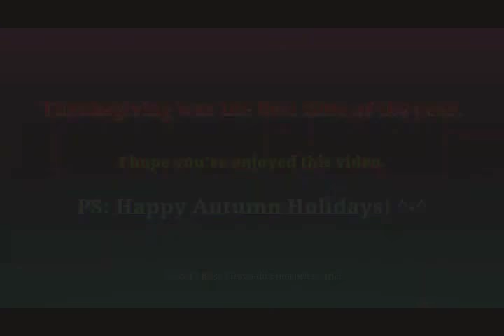JC Presents: Cavern Feast Adventures 🍁 (Fall 2017)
It took me so long to make this film video.

Anyway, here it is. The most latest Thanksgiving video you've ever seen.

Mr. Planet Guy & his brothers are going out to the Harvest Autumn Caverns & get the turkey
from the evil nemesis: 'Mr. Evil Turkey Man'.

The robots save Thanksgiving from the march of the Tinker-Turkeys.
And everything is all set for the time of the year.

(NOTE: The aspect ratio of this audio may sound just like from the Halloween video.)

I hope you enjoy this & Happy Autumn Holidays. ^-^